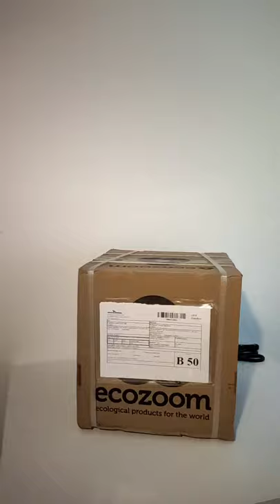EcoZoom green rocket stove unboxing